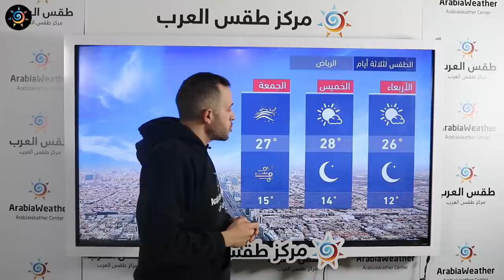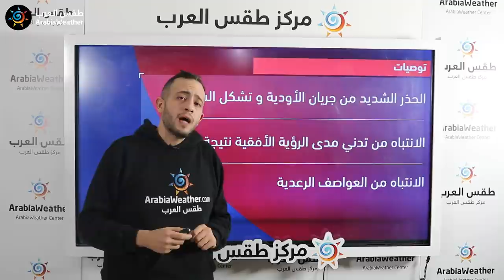طقس العرب - السعودية | النشرة الجوية الرئيسية | الثلاثاء 2-2-2021